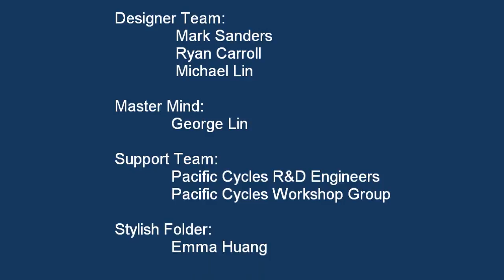IFMODE folding bike